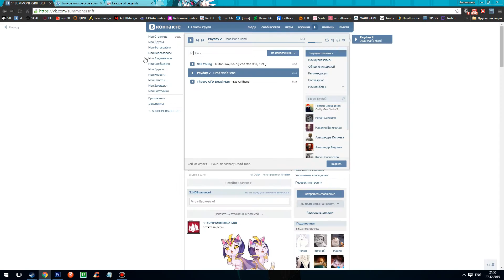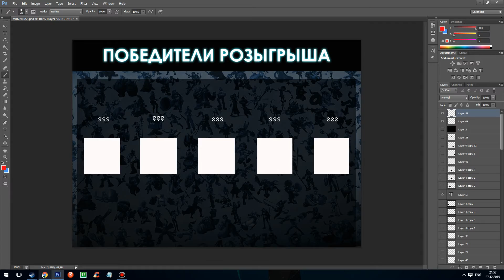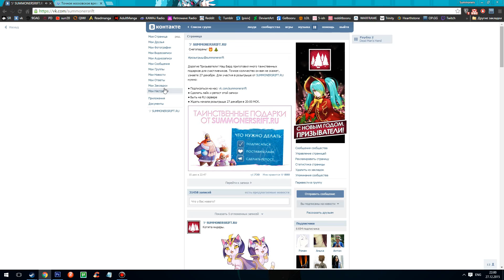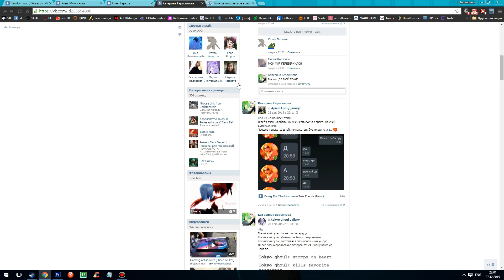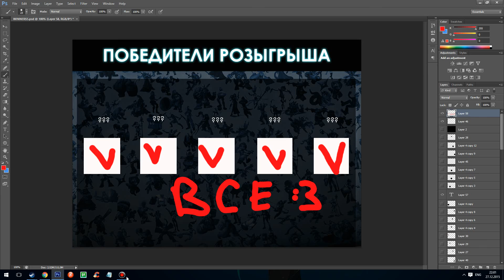Новогодний розыгрыш от 27.12.15